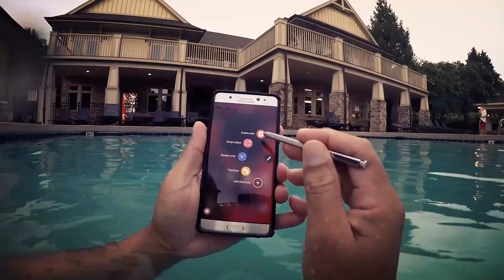Captados por la Panasonic FZ300 - Que hace esta pareja?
Amigos aqui les traigo un video captado por nuestra super camara la Panasonic FZ 300... una super camara de la categoria *Bridge* con un super zoom y apertura focal de principio a fin con 2.8F

Estamos la Chiquibaby y yo preparandonos para bajar a la playa y nos encontramos con esta escena de esta pareja a lo lejos en algo que no lograbamos entender.. que les parece que pasaba ahi?